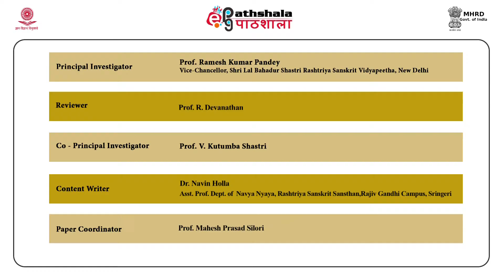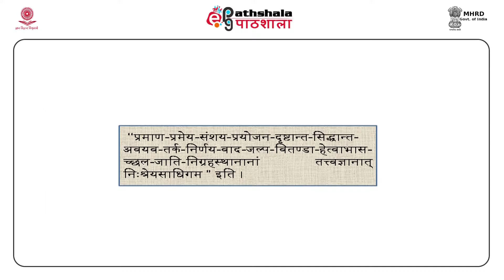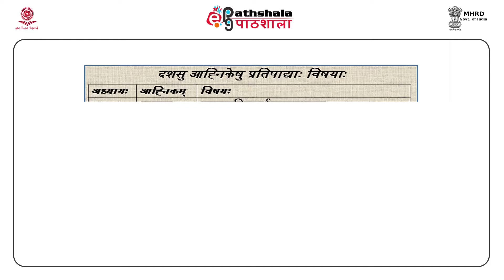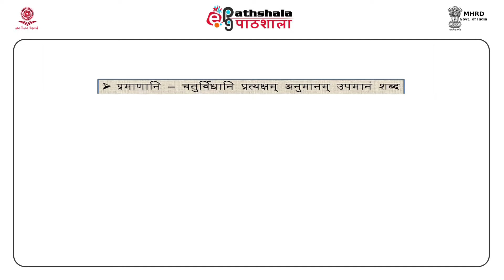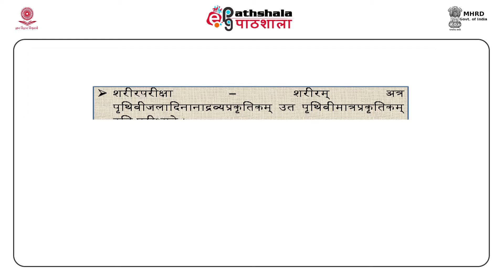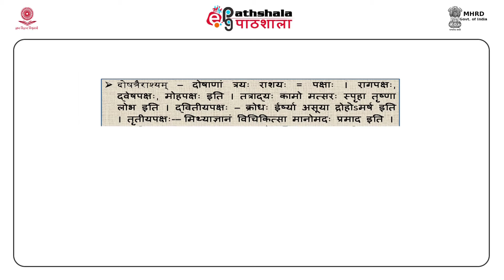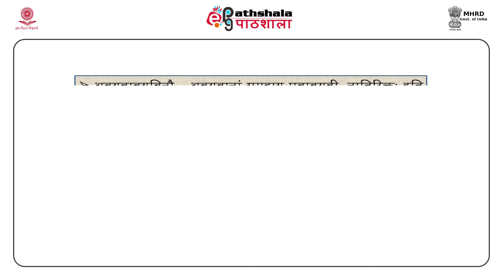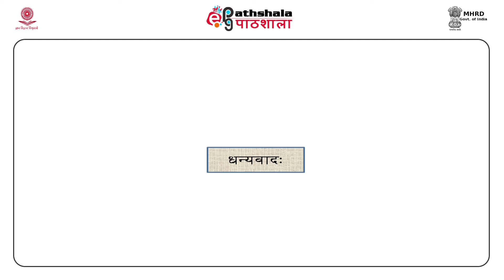Preface to ahnika and prakarana (SKT-MA)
Paper:  Indian Philosophy: an introduction